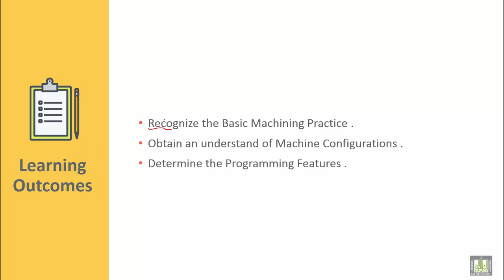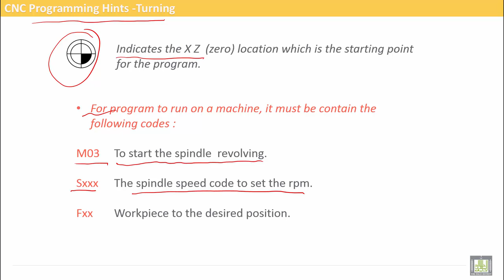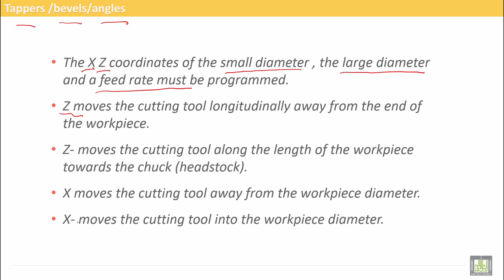Computer Aided Manufacturing | C4-L1 | CNC Programming hints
Uint 4 : CNC Turning Exercise
Lecture 1 : CNC Programming hints